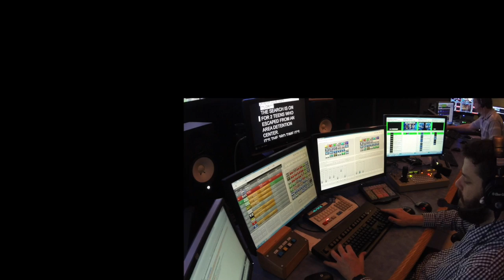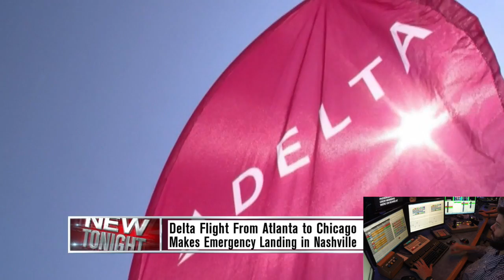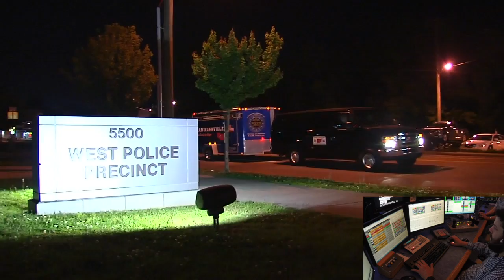Mark Herman Overdrive Director's Track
Mark Herman operating Ross Overdrive during the A block of News 2 at 10.
Show aired 10pm on Sunday, May 8th, 2016.